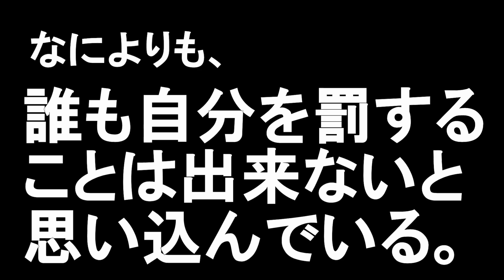ドライブレコーダー 田端駅北口の赤信号を驀進する無法な自転車に女性がびっくり。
一昨年だったか紋々背負った鬼のような大男が職業不詳の男を椅子をどうしたこうしたで蹴り殺してしまった現場の店の近くです。その店もちょっと写りこんでます。